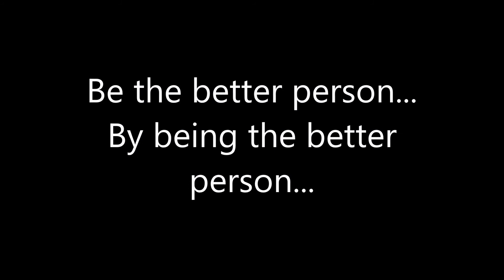The Theme's WWE Raw Smackdown Shakeup 2018 Review opinions and rants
There were many things about the WWE superstar shakeup that were ridiculous. This was supposed to be to put certain people on the roster from NXT and also move people from Raw to Smackdown and Smackdown to Raw in order to have new rivalries and maybe move a couple of titles. This is my review of the shakeup, as well as some opinions and rants.